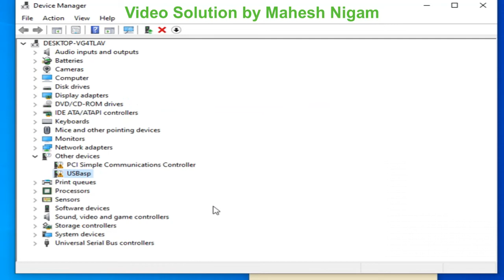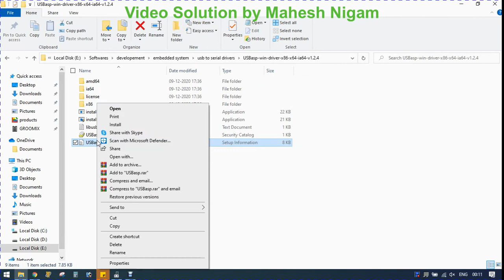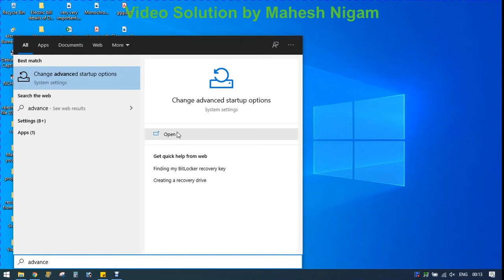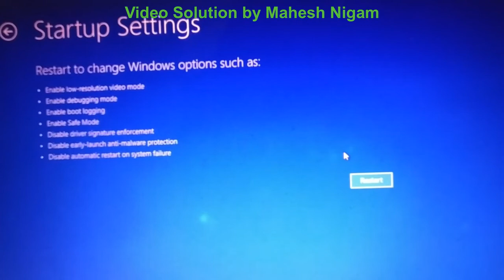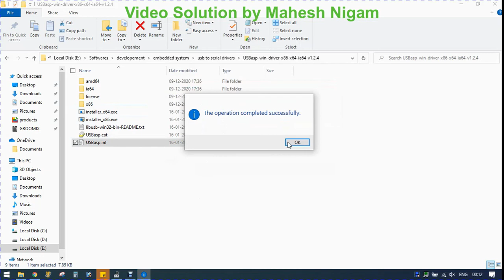Solution for "The third party INF does not contain digital signature information" and USBasp driver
In this video i solved the problem of USBASP driver installing in windows 10 operating system. This problem says "The third party INF does not contain digital signature information" when installing drivers. i find this problem when i was installing my AVR USBasp burner for uploading code to microcontrollers. Due to outdated and non-renewal driver digital signature, windows does not allow such driver to install on it. For such cases, we need to "disable driver digital signature enforcement.